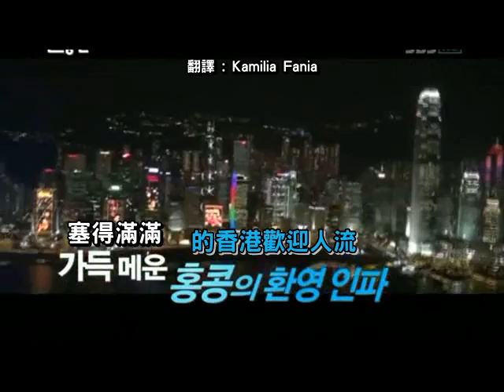[中字] 111204 Running Man Ep72 Preview 預告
按480p會更清楚